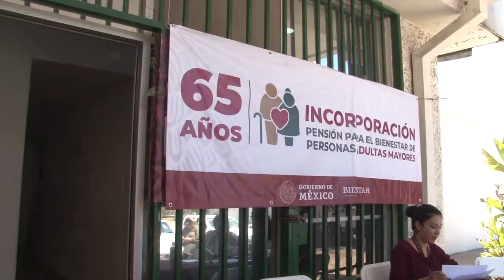INICIA REGISTRO DE PENSION PARA ADULTOS MAYORES QUE CUMPLEN 65 AÑOS ANTES DEL 15 DE AGOSTO